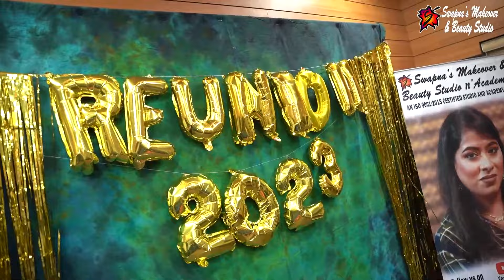Student's Reunion 2023| Bridal Makeover Course| Makeup Classes| Hairstyle Classes| MUA Swapna Saha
Please call our studio number 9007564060 / 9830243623 between 9am to 9pm for course or bridal booking related quaries only